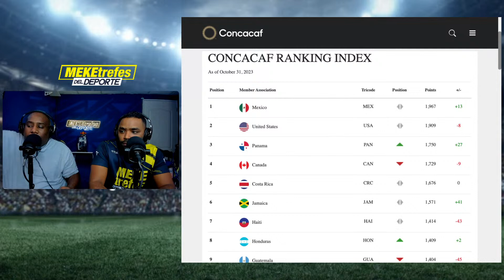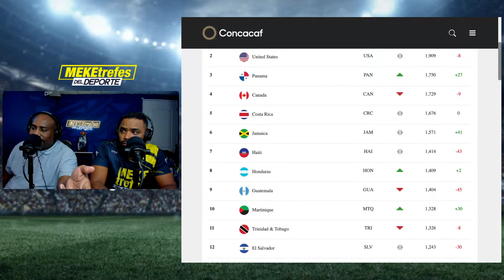VAMOS POR LA REVANCHA | Panamá vs México | Concacaf Liga de Naciones